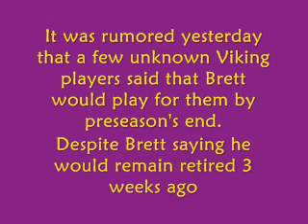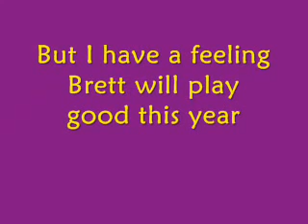Brett Favre signs with the Minnesota Vikings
NFL and the NFL shield design are registered trademarks of the National Football League.The team names, logos and uniform designs are registered trademarks of the teams indicated. All other NFL-related trademarks are trademarks of the National Football League.

ALL RIGHTS CREDITS TEAM NAMES SLOGANS LOGOS TRADEMARKS AND TEAM JERSEYS ARE UNDER THE National Football League (NFL) NO COPYRIGHT INFRINGMENT IS INTENDED

ALL RIGHTS CREDIT TEAM NAME SLOGANS LOGOS TEAM NAME AND TEAM JERSEY ARE UNDER THE Minnesota Vikings NO COPYRIGHT INFRINGMENT IS INTENDED

Former Jet and Packer QB Brett Favre has came out of retirment AGAIN to play for the Minnesota Vikings just only a day after a few unknown Viking players said Brett would play for Minnesota by preseason's end even though Brett said he would remain retired 3 weeks ago. This is true though, no lie, Brett Favre WILL BE A VIKING PENDING PHYSICAL.

ALL RIGHTS TO THE NFL NO COPYRIGHT INFRINGMENT IS INTENDED

619gj2 productions